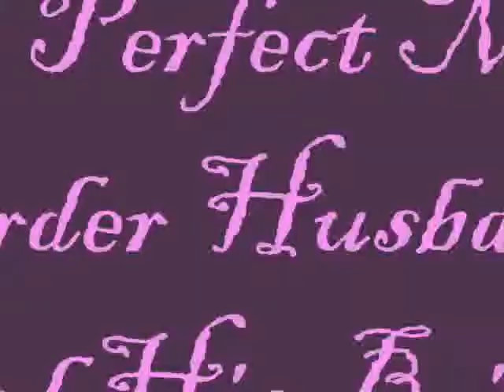Wedding Jitters and Cold Feet - Part 1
Part 1 of 3 from the "Perfect Mail Order Husband and His Bride" - a performance piece from the Zeitgeist Collective art opening at Notsuoh